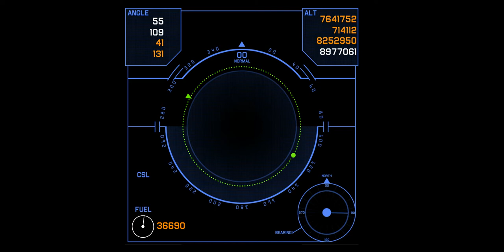Radar 1 Animation Motion Background Stock Video Footage Free For Editing